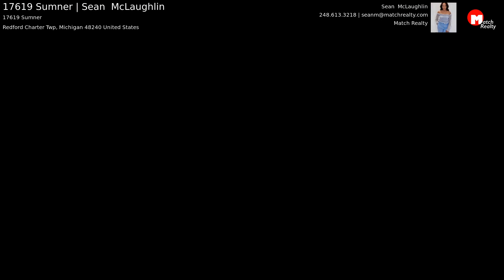17619 Sumner | Sean McLaughlin